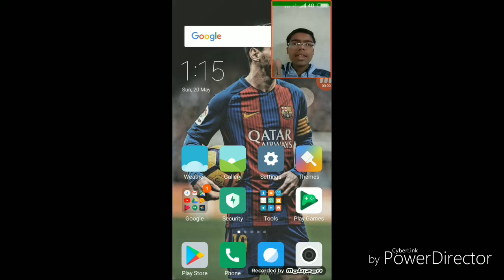FIFA pack opening - I Got Balotelli